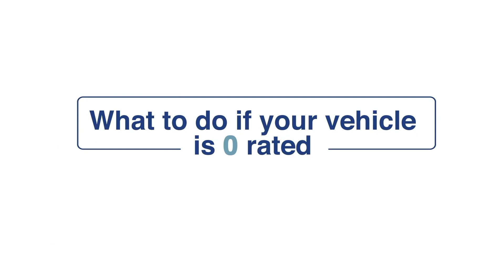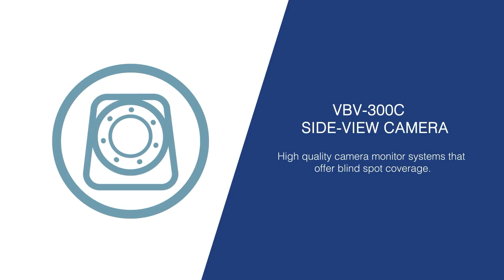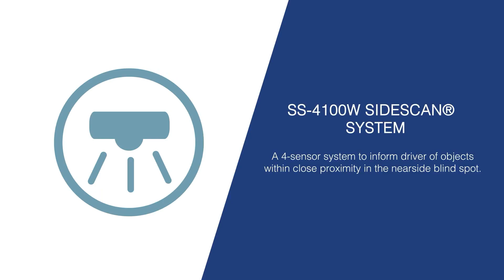Brigade Direct Vision Standard Guide - Beaconsandlightbars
The Direct Vision Standard (DVS) is the first legislation of its kind. From 26th October 2020, ALL goods vehicles over 12 tonnes will require a permit to drive into Greater London, including vehicles from outside of the UK.

Enforced by Transport for London (TfL), the legislation is based on a ‘star rating’ indicating how much a driver can see from the cab in relation to other road users.

The vehicle manufacturer will issue a star rating for your vehicle. This rating (0-5) is based on how the vehicle left the production line and will not take into account any aftermarket safety systems that have been fitted.

HGVs that do not meet the minimum requirement of one star need to comply with the Safe System which requires the installation of extra devices for indirect vision (similar to FORS & CLOCS specifications). Complying with the Safe System will not alter the vehicle’s star rating but will permit you to drive into Greater London.

By 2024 DVS minimum star requirements increase to three stars.